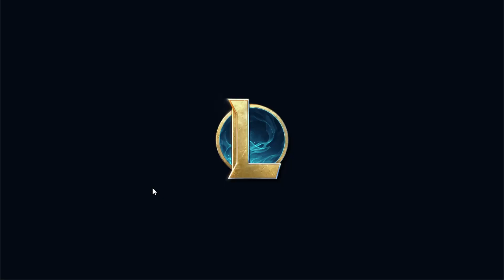TFT: Set 11 | Coach for the win